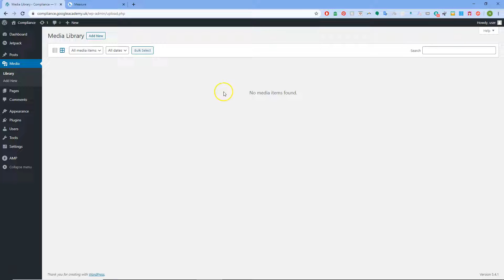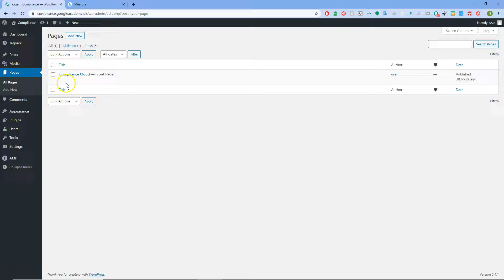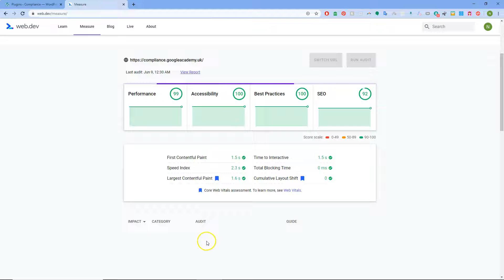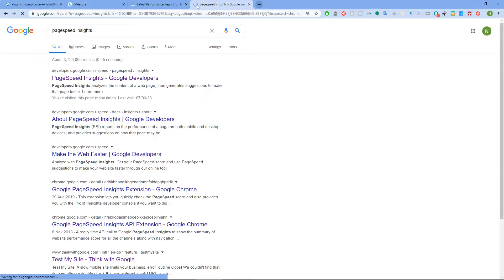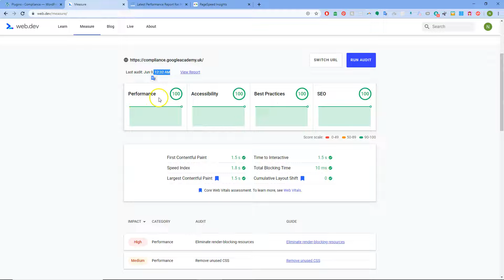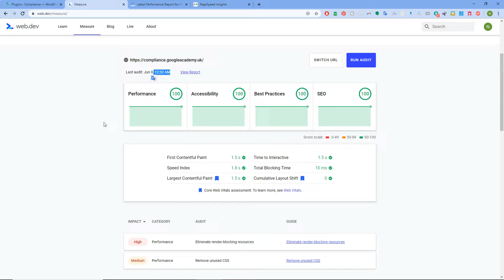E & Yoast 100 for 4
In this video my scores were 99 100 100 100 on web.dev.

I then deactivate Yoast to give E a fair run on its own. The SEO score dropped to 92. I installed E and the points didn't move.

I then decided to reactivate Yoast to see if working in conjunction had any negative effects.

Check the results in the video to see what these 2 WP giants caused to my install.

I also run tests at pageSpeed Insights and GT Metrix.

Any questions or comments I shall answer as soon as possible.

Regards from Ramsgate, United Kingdom